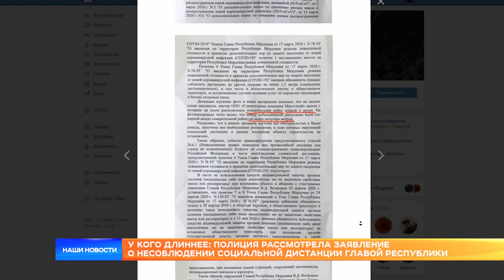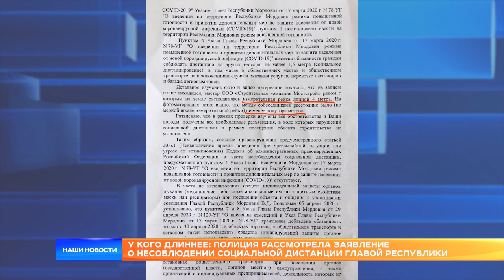У кого длиннее?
В начале мая житель Мордовии подал заявление в полицию на Главу республики за то, что последний нарушил свой собственный Указ. Правоохранители провели расследование – о результатах следующий репортаж.